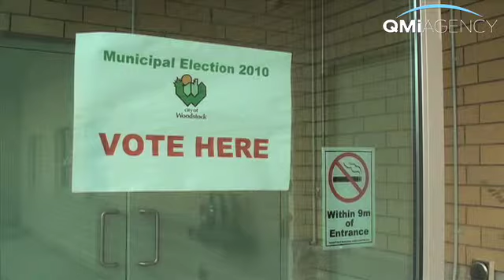Woodstock goes to the polls